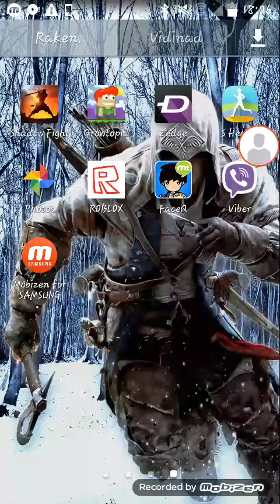Cool attack! Shadow fight 2